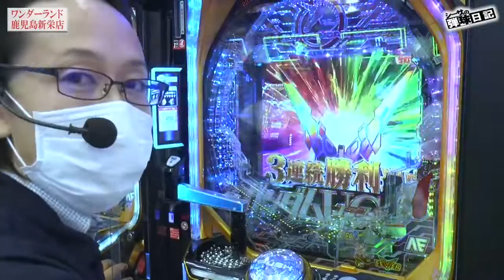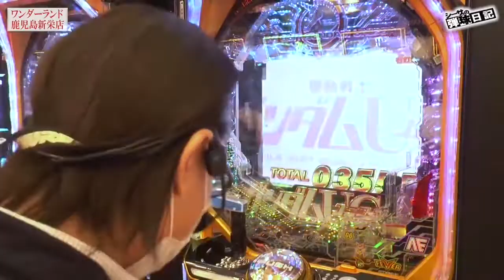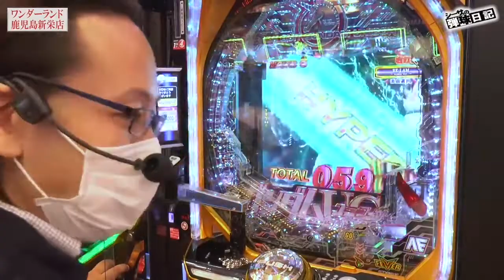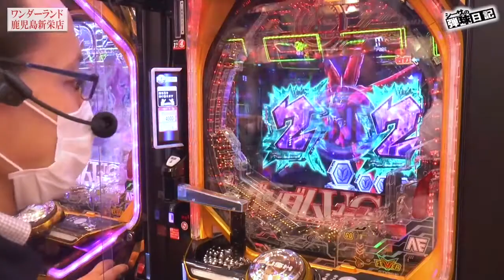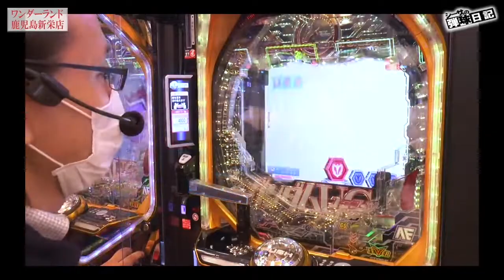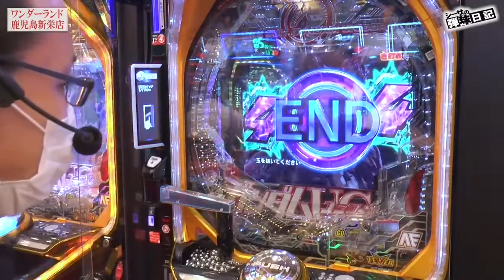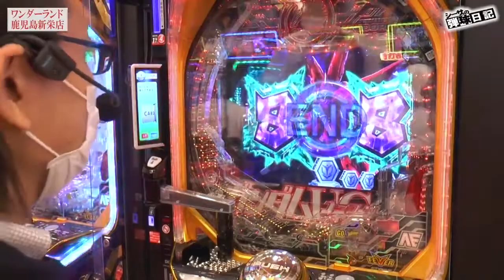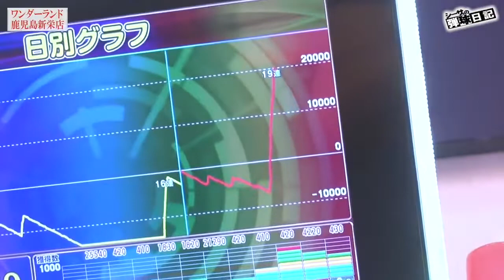【新台 機動戦士ガンダムユニコーン】時速4万発!?覚醒ハイパーの出玉スピードがやばたにえん!!!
当チャンネルは各チャンネルの動画管理元に許可を頂き運営しております。
 ※無断アップロードではございません。
見所を切り抜き随時投稿していきます！

下記のチャンネルで切り抜いて欲しい番組等あればリクエストお待ちしております！
※切り抜き可能チャンネル